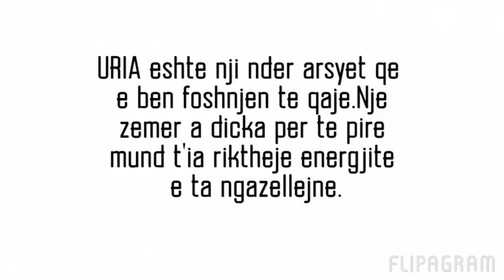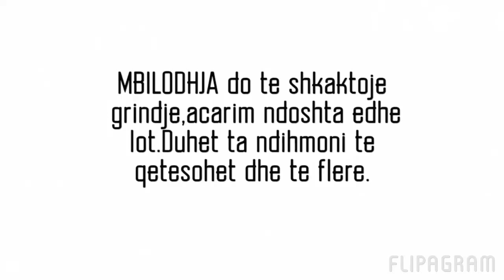A i dini arsyet pse qan nje foshnje e rritur?